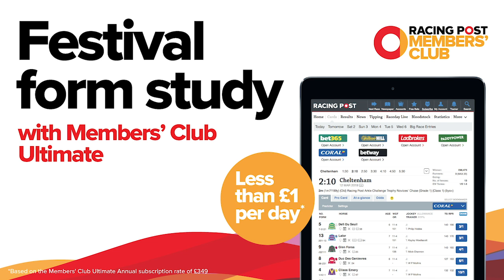Getting to know... Olly Murphy